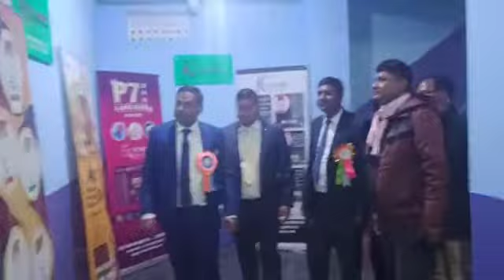Manipur Imphal kv Ishan CNF Attend by KV ISHAN MARKETING CORPORATION honorable National Promoter.